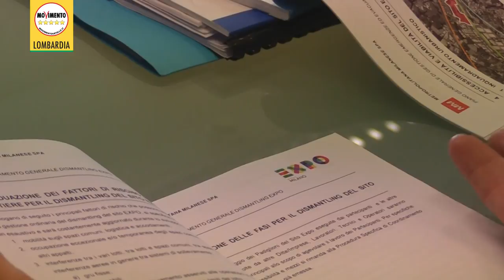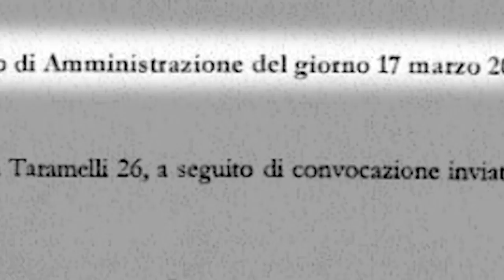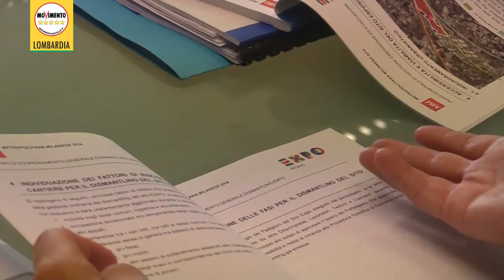Verbale Arexpo: Il Tar nomini un commissario ad acta per fa rispettare la sentenza.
Giovedì 8 giugno, presso il Consiglio di Stato, a cui Arexpo si era appellata nel tentativo ultimo di non fornirci il verbale di un consiglio di amministrazione che potrebbe fare chiarezza sull’annosa questione delle bonifiche dei terreni Expo, la stessa Arexpo aveva rinunciato alla sospensiva , rendendo automaticamente esecutiva la sentenza del Tar di marzo che sollecitava Arexpo a fornire i verbali come nostro diritto. Venerdì mattina avevo quindi inviato la diffida affinché la sentenza fosse fatta rispettare, come previsto dalla legge. Ma oggi i termini della diffida sono scaduti, e del verbale nemmeno l’ombra. A questo punto Arexpo non sta rispettando legge, violando un obbligo imposto dal giudice. La situazione è gravissima. La misura, in questa vicenda in cui un ente a partecipazione pubblica ostacola in ogni modi la trasparenza, è ormai colma. Per questo stamattina abbiamo immediatamente chiesto al Tar di nominare un commissario ad acta che vada fisicamente in Arexpo a prendere il documento. Una cosa del genere non si era mai vista. Penso che questa del verbale Arexpo negato ad ogni costo, a consiglieri regionali che rappresentano i cittadini, sia una delle pagine più opache nella storia della pubblica amministrazione regionale.

Silvana Carcano – Portavoce Regionale del M5S Lombardia